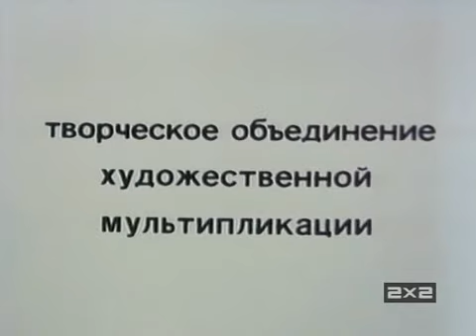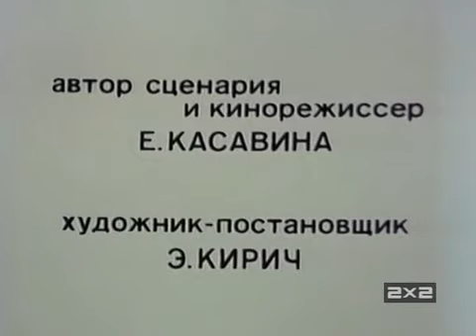Мы - женщины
"Мы - женщины", Киевнаучфильм, постановка Касавиной.